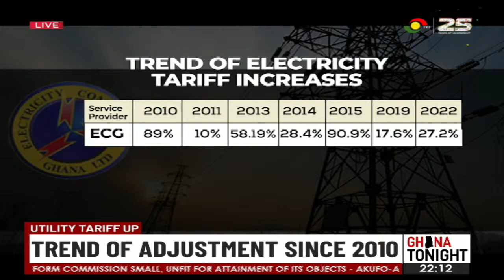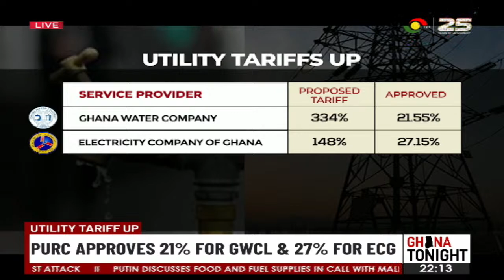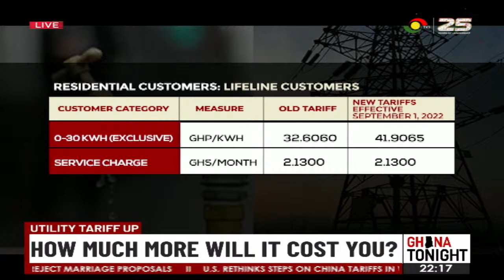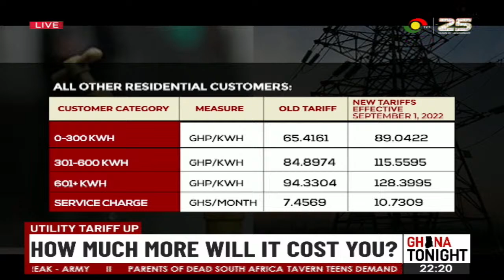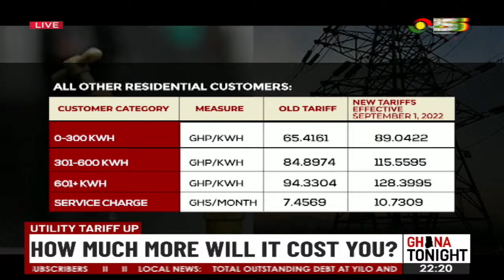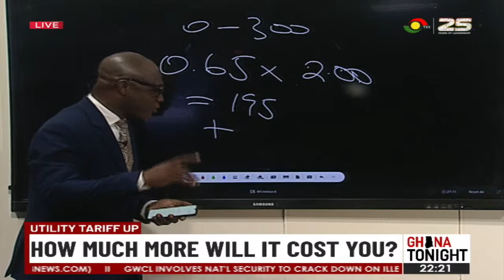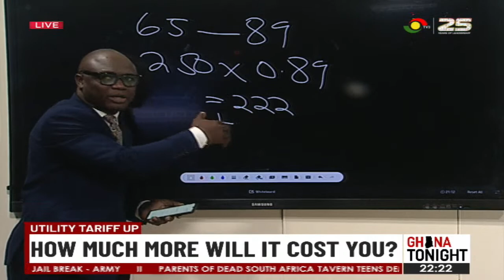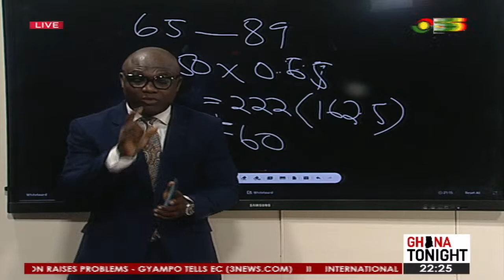GhanaTonight with Alfred Ocansey